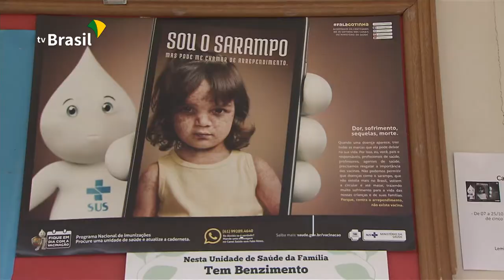Combate ao Sarampo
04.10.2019 - Começa na próxima segunda-feira, 7, em todo o Brasil, a campanha de vacinação contra o Sarampo. Segundo o @minsaúde, foram adquiridos mais de 60 milhões de doses da tríplice viral, que protege contra sarampo, rubéola e caxumba.